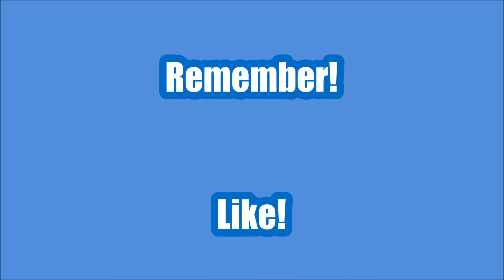The Adventures of Turwinkle, the Gnome Mage. Episode 141.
Turwinkle begins his questing in the Swamp of Sorrows! He fights Marakura, disarms landmines and battles Crocolisks!